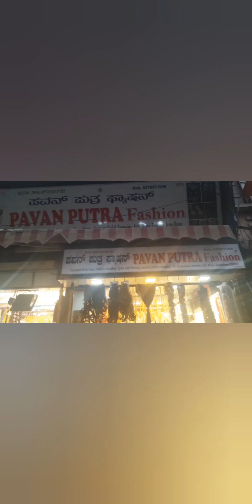என் வாழ்வில் ஒரு நாள்-ஊர் சுத்தி நல்லா சாப்பிட வந்தேன்-wholesale artificial jewelry in bangalore